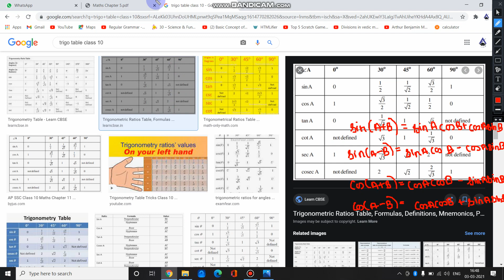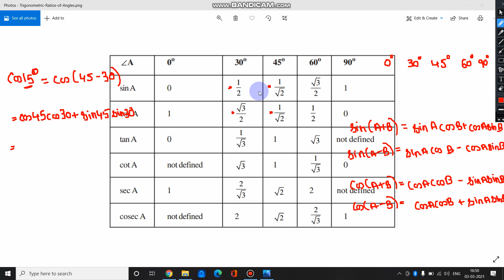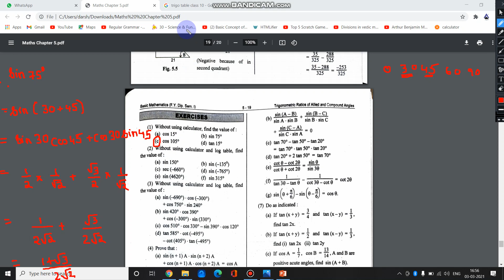FE Diploma Maths 1 Chap 5 Part 1